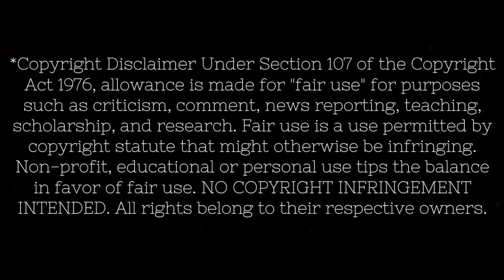Taylor Swift Ivy reaction